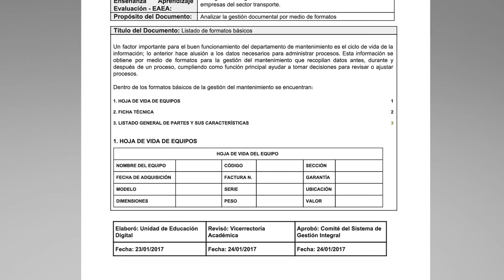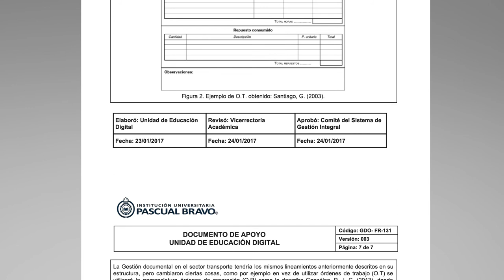REDA: Formatos para la gestión del mantenimiento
Este instrumento denominado: “Guion para la planificación de Recurso Educativo Digital Abierto”, presenta los elementos y criterios tecnológicos y pedagógicos para planificar y diseñar un Recurso Educativo Digital (abierto o cerrado). Para ello, se sugiere seguir los pasos de la secuencia didáctica expuesta y las instrucciones para facilitar su producción.

Coordinador

Soporte Tecnológico